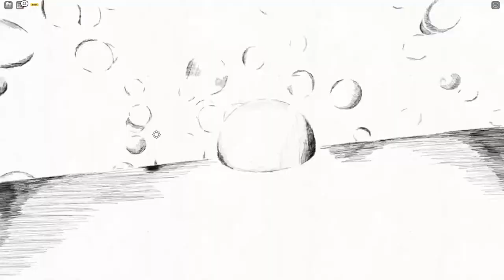Ganking People With Mahoraga on The Strongest Battlegrounds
The "Taming Mahoraga" Part was not fun at all but playing with him was really fun. Me Return yes very true and stuff.